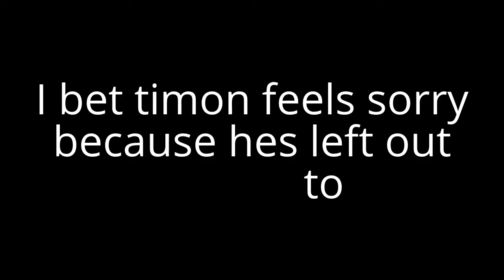Beware warthogs singing hakuna matata